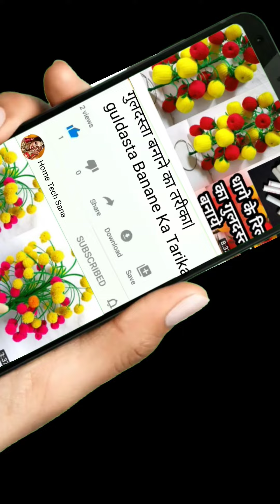Jhumar Ka Design|| Goli Ka Jhumar | Chameli Ke Fool Ka Jhumar | Plastic flower jhumar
हेलो दोस्तों आज की वीडियो में मै आप सभी को    बहुत अच्छा डिजाइन बताया है। आप सभी इसको एक बार जरूर ट्राई करें।

aap mere channel par home decoration ka sabi content dekh sakte hai
Gate Parda, Jhumar Ka Design, Guldasta ka Design, Door Hanging, And Bahut Sari Nayi Nayi Design Aap Sabhi Mere Channel Par Dekh Sakti Hai.